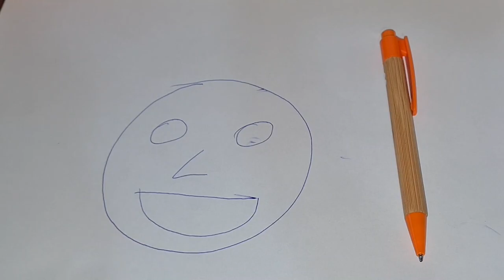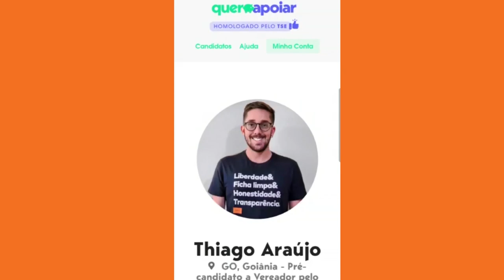DRAW MY LIFE - Thiago Araújo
Um "draw my life" contando um pouquinho sobre mim.